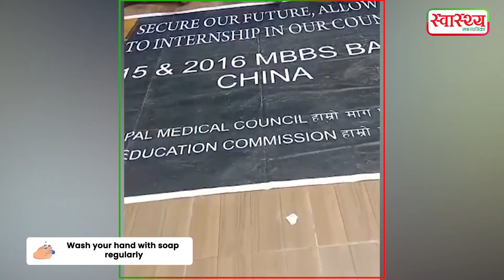नेपालमै इन्टर्नसिपको माग गर्दै चीनमा पढेका विद्यार्थीको मेडिकल काउन्सिलमा धर्ना